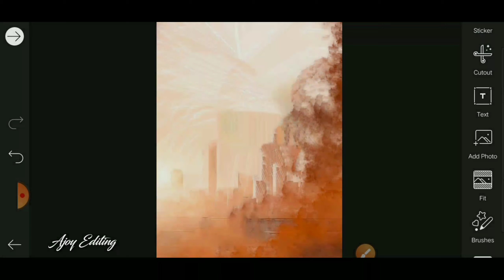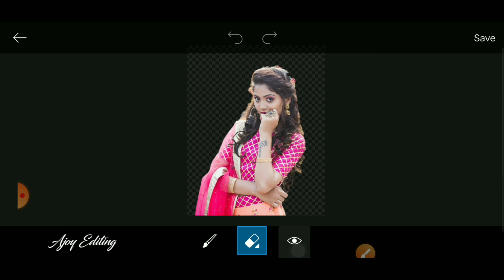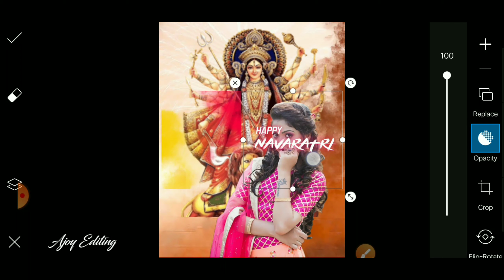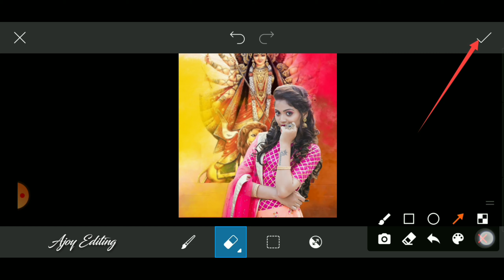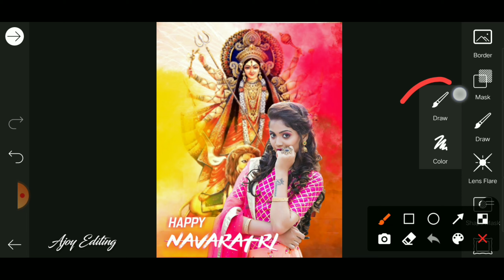Durga Puja Photo Editing Tautorial PicsArt || PicsArt Navratri Photo Editing Tautorial | Maa durga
welcome to my chanel _Ajoy Editing,,,,,

cb editing tips in lightroom
Best cb editing in lightroom
snapseed editing master
lightroom & snapseed

Lightroom see photo editing kaiser kare
Lightroom apps photo editing kaiser kara
Lightroom Background
lightroom best app
PicsArt and Lightroom best photo editing
PicsArt colour
PicsArt and Lightroom how to editing